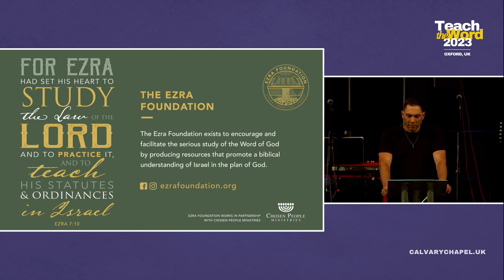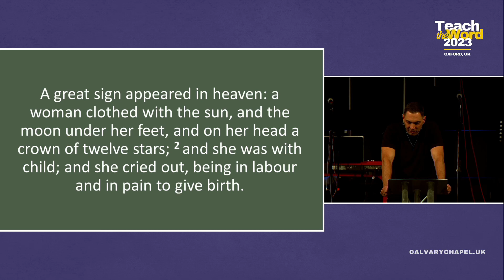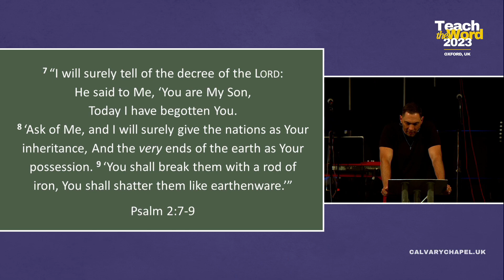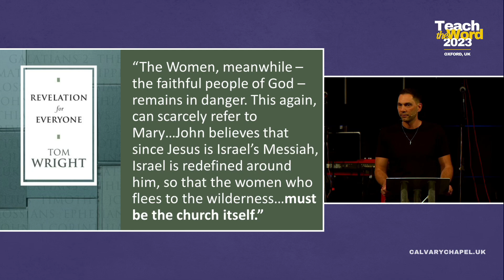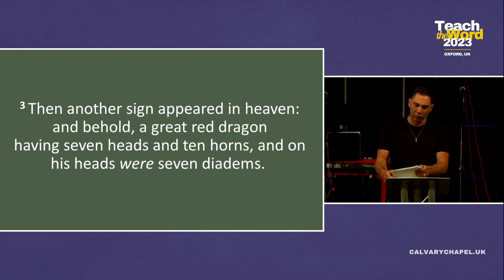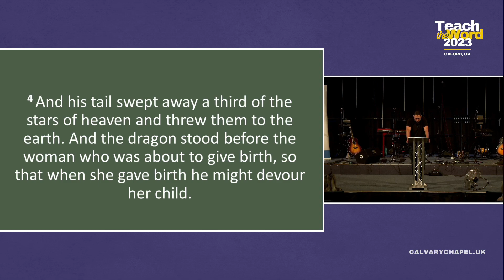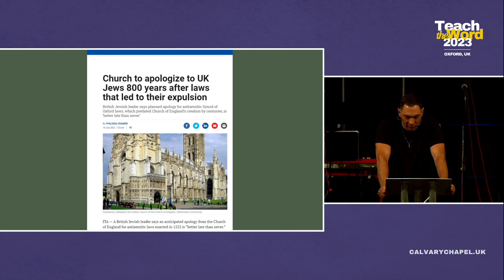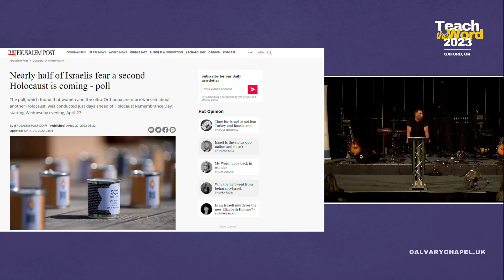"The Unseen War: Israel & the Enemy" (Rev 12) // Thomas Fretwell // Teach the Word 2023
TEACH THE WORD 2023 took place in Oxford on 24th June 2023, featuring special guest speaker Pastor Jack Hibbs (CC Chino Hills) along with UK Calvary Chapel Pastors Tommy Fretwell (CC Hastings / Ezra Foundation),  Kevin Berthiaume (CC Cardiff) and Steve Vickery (CC Oxford).

The theme of the conference was "Spiritual Warfare: Standing Strong in the Last Days"

TEACH THE WORD is Calvary Chapel UK's annual national Bible teaching conference for all the family, featuring bible teaching for the adults, a special programme for youth, and children's ministry and creche. Teach the Word 2024 will take place on Saturday 29th June 2024 at the King's Centre, Oxford.

CALVARY CHAPEL UK
Calvary chapel UK is part of the Calvary Chapel Association of churches. For more info about Calvary Chapel UK including future conferences:

CALVARY CHAPEL CHRISTIAN RADIO
Listen to Calvary Chapel Christian Radio - verse by verse bible teaching.  all day. every day.